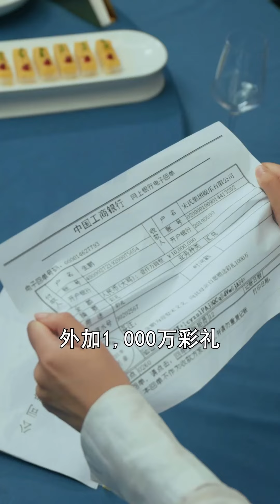窮小夥意外開啟追愛系統改天換命成為富豪，桃花運擋也擋不住，被身價幾十億女總裁瘋狂倒追，拜金妻子哭著求復合！ 【我要當首富】EP2#熱播短劇#爽劇#minidrama#逆襲#男頻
全集正在更新中，更多精彩內容請進主頁內觀看！
大家好，這裡是野象劇場—网剧频道，超多网劇搶先看！你想看的剧这里应有尽有！